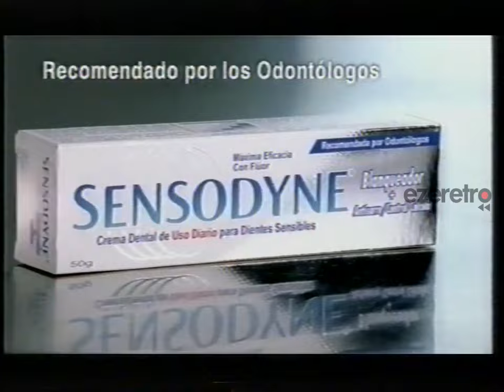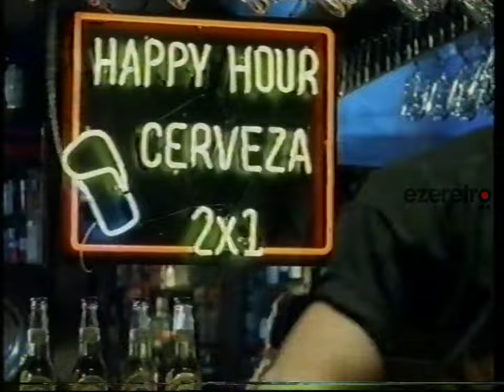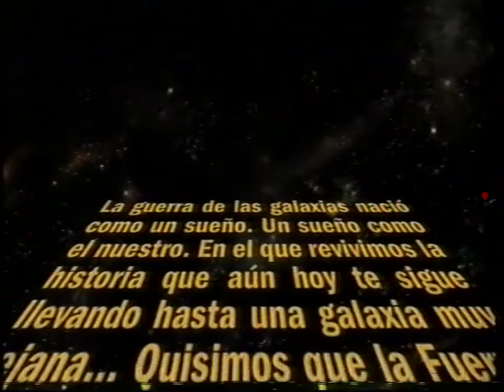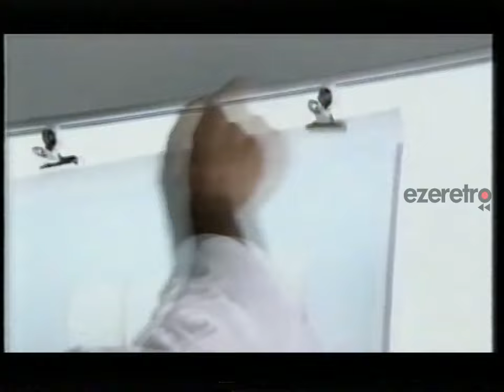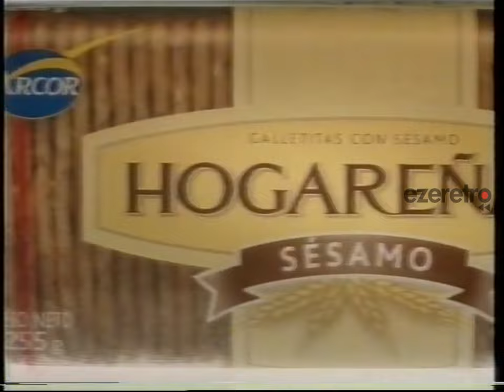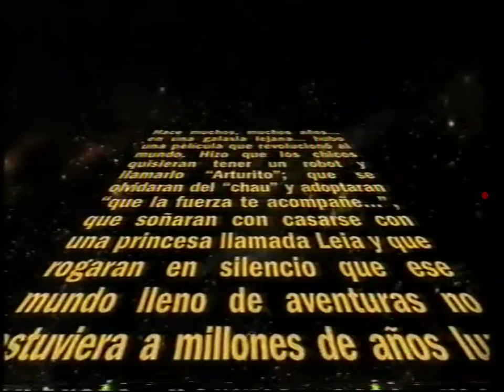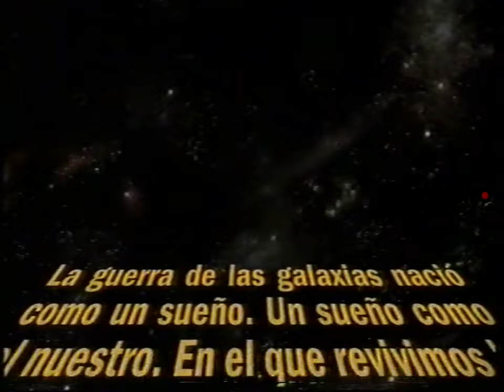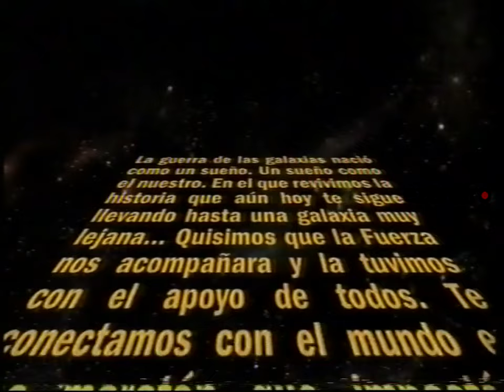Tandas Canal Trece - 27 de mayo de 2005